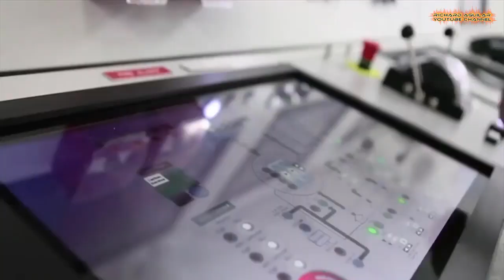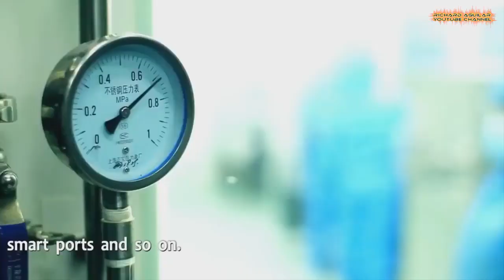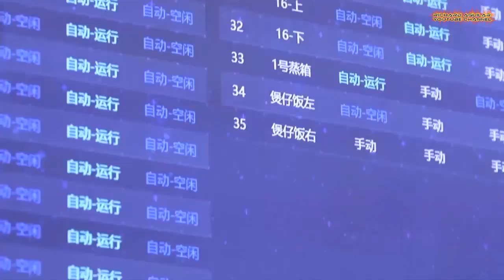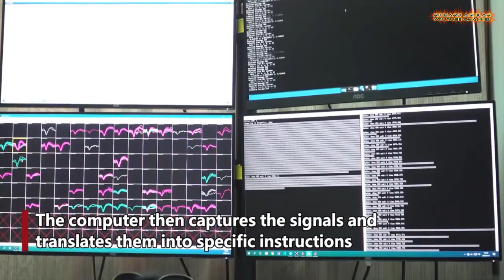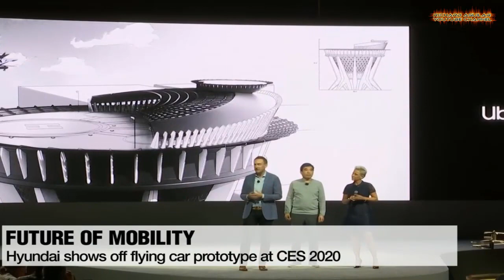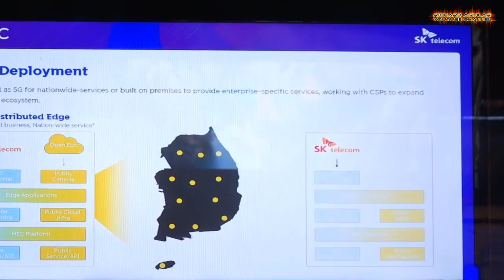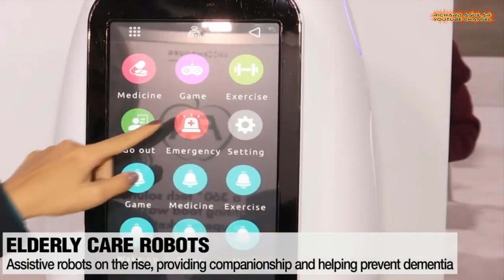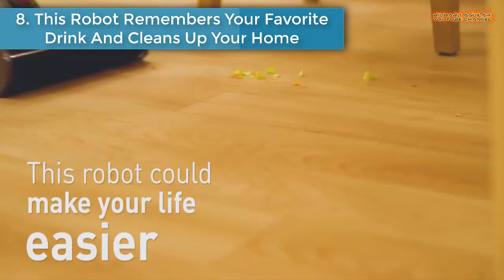The Rise Of Unbelievable AI Powered Super Technologies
In this video, we are going to present to you some of the best AI powered advanced technologies like robotics that we can expect to become a normal thing in the future.

RECOMMENDED BOOKS ABOUT AI, ROBOTICS & AUTOMATION:
Introduction to AI
AI: A Modern Approach
Hands-On Machine Learning
Building Automation Integration

QUICK VIDEO SUMMARY:
1. Automated Cargo Ship
2. AI-powered future advancement
3. New robotic restaurant in Guangzhou
4. Mind-controls AI robotic arm
5. AI-powered 5G cars
6. A.I. training robots to look after the elderly
7. The Rise of Artificial Intelligence
8. Robot That Remembers Tasks